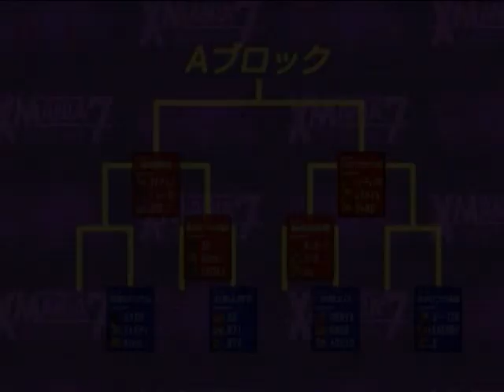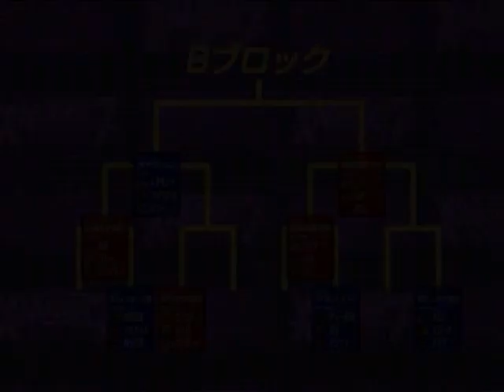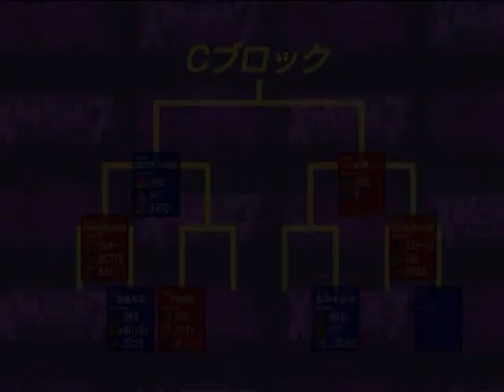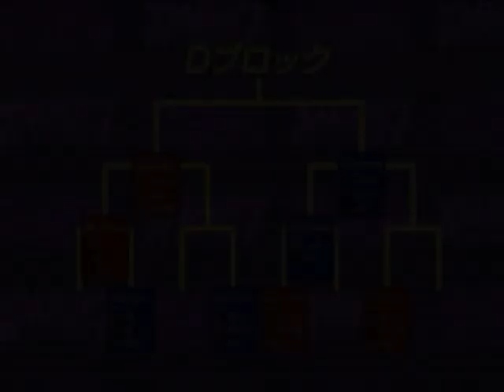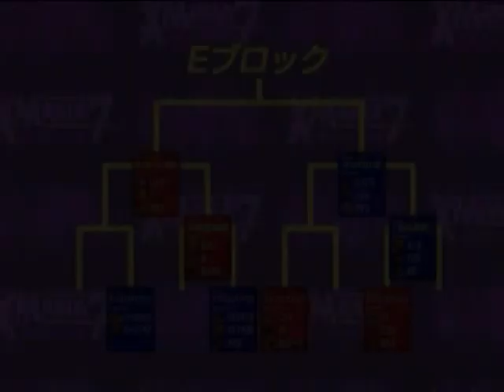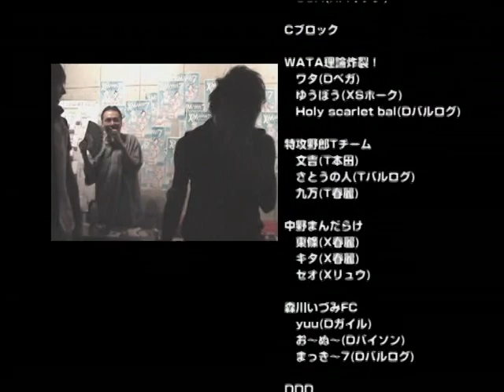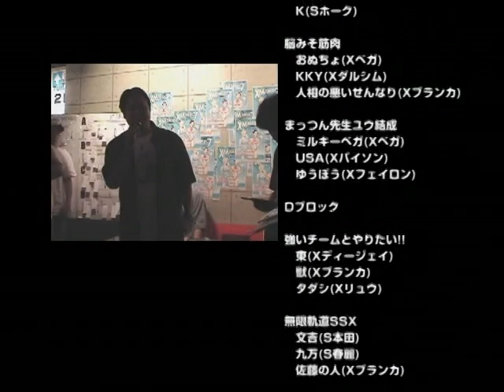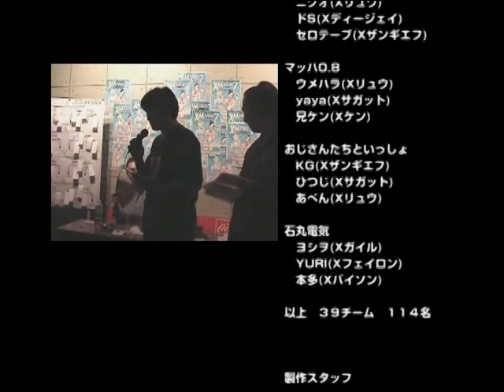X Mania 7 - SSF2X 3v3- Part 3 - Top 5 Round Robin